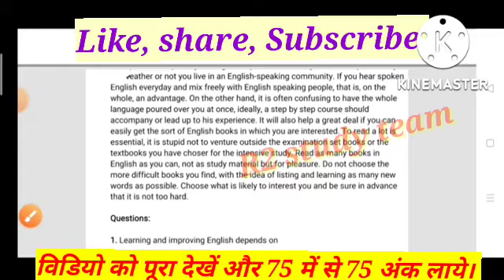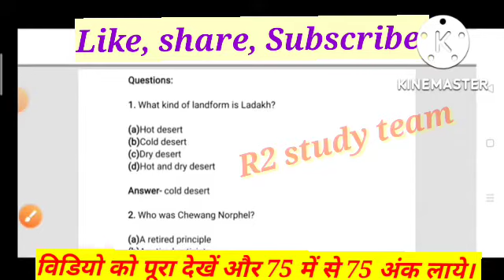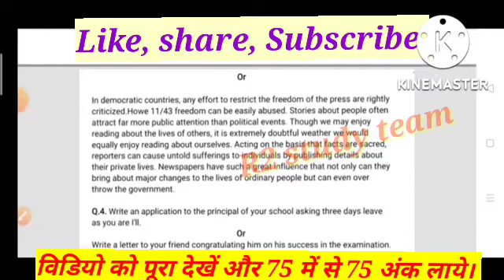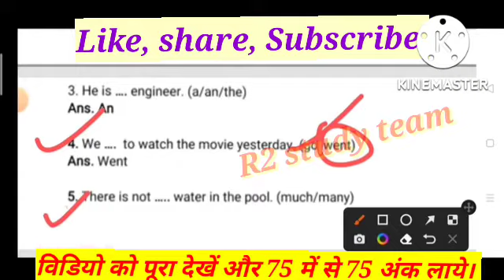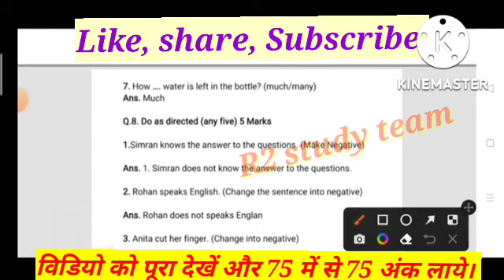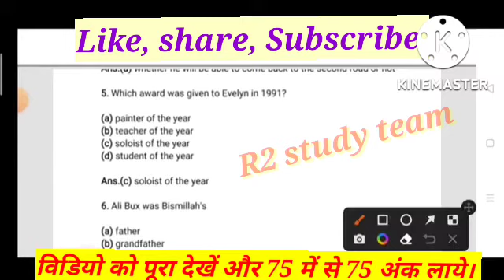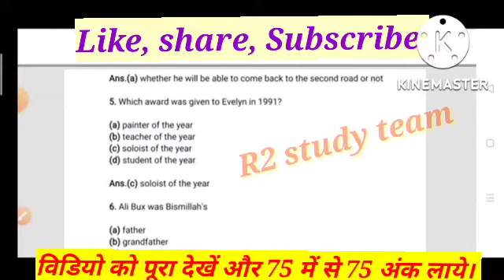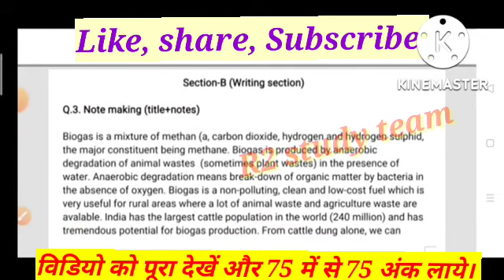आज का पेपर देख लो 7 अक्टूबर Mp board कक्षा-9 अंग्रेजी त्रैमासिक पेपर 2022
आज का पेपर देख लो 7 अक्टूबर Mp board  कक्षा-9 अंग्रेजी त्रैमासिक पेपर 2022-23
Mp बोर्ड त्रैमासिक परीक्षा 2022 कक्षा आठवीं विषय सामाजिक विज्ञान संपूर्ण हल।
कक्षा आठवीं विषय विज्ञान संपूर्ण हल 2022 त्रैमासिक पेपर।

कक्षा आठवीं संस्कृत त्रैमासिक पेपर 2022 23 सीजी बोर्ड फुल सॉल्यूशन
क्लास 8th संस्कृत पेपर सीजी बोर्ड 2022 23
कक्षा आठवीं संस्कृत त्रैमासिक पेपर 2022 23
28 सितंबर 2022
कक्षा आठवीं इंग्लिश त्रैमासिक पेपर फुल सॉल्यूशन सीजी बोर्ड
कक्षा 9वी इंग्लिश त्रैमासिक पेपर फुल सॉल्यूशन 2022 23 सीजी बोर्ड
कक्षा सातवीं गणित त्रैमासिक पेपर फुल सॉल्यूशन
कक्षा छठवीं गणित त्रैमासिक पेपर फुल सॉल्यूशन
कक्षा 10वीं इंग्लिश  त्रैमासिक पेपर फुल सॉल्यूशन
कक्षा आठवीं हिंदी त्रैमासिक पेपर फुल सॉल्यूशन

Mp बोर्ड त्रैमासिक परीक्षा 2022 कक्षा 8वीं विषय विज्ञान संपूर्ण हल।
mp त्रैमासिक परीक्षा कक्षा 9 इंग्लिश का पेपर 2022,कक्षा 9वी सामाजिक विज्ञान त्रैमासिक परीक्षा का पेपर,त्रैमासिक परीक्षा कक्षा 9वी सामाजिक विज्ञान का पेपर,कक्षा 9वी त्रैमासिक परीक्षा पेपर अंग्रेजी 2022,दसवीं कक्षा का विज्ञान त्रैमासिक पेपर,कक्षा 9वी त्रैमासिक परीक्षा 2022 23 इंग्लिश पेपर उत्तर,त्रैमासिक परीक्षा 2022 विषय गणित कक्षा 9वी,कक्षा 9 गणित त्रैमासिक परीक्षा का पेपर,मानसिक आकलन 2022 कक्षा आठवीं विषय विज्ञान,त्रैमासिक पेपर 2022 कक्षा 9वी विषय इंग्लिश
सीजी बोर्ड प्रेम आशिक परीक्षा 2022 क्लास 8th साइंस फुल सॉल्यूशन 26 सितंबर 2022 का पेपर।
कक्षा आठवीं विषय विज्ञान 26 सितंबर 2022 संपूर्ण हल त्रैमासिक पेपर सीजी बोर्ड 2022 23

त्रैमासिक परीक्षा कक्षा 9 इंग्लिश का पेपर 2022,कक्षा 9वी त्रैमासिक परीक्षा पेपर अंग्रेजी 2022,त्रैमासिक परीक्षा टाइम टेबल 2022 कक्षा 10वीं,त्रैमासिक परीक्षा टाइम टेबल 2022 कक्षा 11वीं,त्रैमासिक परीक्षा टाइम टेबल 2022 कक्षा 12वीं,कक्षा 9वी त्रैमासिक परीक्षा 2022 23 इंग्लिश पेपर उत्तर,त्रैमासिक परीक्षा टाइम टेबल 2022 कक्षा 9वीं,त्रैमासिक पेपर 2022 कक्षा 9वी विषय इंग्लिश,9वीं गणित त्रैमासिक परीक्षा 2021-22 संपूर्ण हल,कक्षा 10वीं संस्कृत का पेपर अर्धवार्षिक परीक्षा 2021
छत्तीसगढ़ बोर्ड त्रैमासिक परीक्षा 2022, एससीईआरटी ने पहली से आठवीं तक की समय सारणी की
तिमाही परीक्षा 2022,त्रैमासिक परीक्षा टाइम टेबल 2022 एमपी बोर्ड,कक्षा 9वी से 12वी त्रैमासिक परीक्षा टाइम टेबल 2022-23,त्रैमासिक परीक्षा कक्षा 9वी,कक्षा 11वी अंग्रेजी त्रैमासिक परीक्षा पेपर 2022,छत्तीसगढ़ त्रैमासिक बोर्ड परीक्षा,trimasik pariksha 2022,एमपी बोर्ड त्रैमासिक परीक्षा टाइम टेबल 2022,त्रैमासिक परीक्षा समय सारिणी कक्षा 6,timahi paper 2022 class 10,त्रैमासिक परीक्षा समय सारिणी कक्षा 1 से 8वीं,त्रैमासिक परीक्षा टाइम टेबल